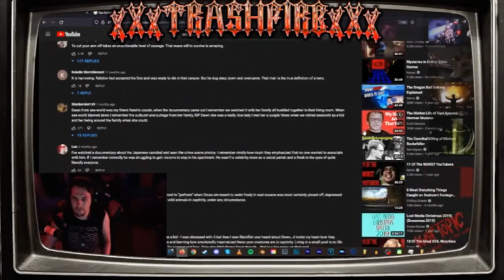Stevie Watches The Timothy Treadwell Tapes [Stevie Wolfe Archive]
Stevie's Links:
Rumble:
Someguy827 Archives:
Rumble: